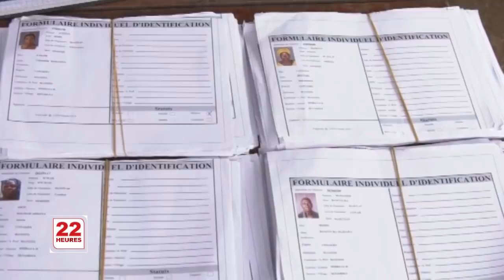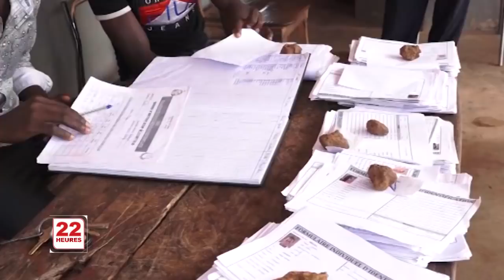JT1 22H LUN 21 10 2019